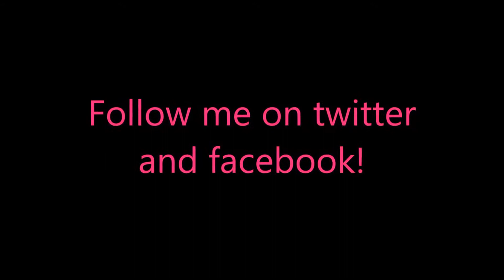Viking Sisters Puzzle-Peaces